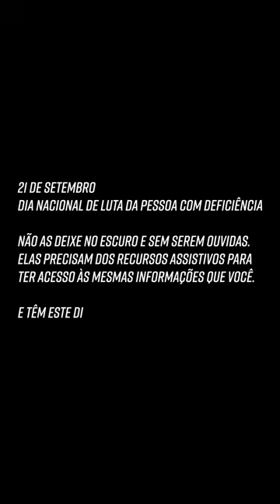Dia Nacional de Luta das Pessoas com Deficiência - Justiça do Trabalho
Hoje, 21 de setembro, é o Dia Nacional de Luta das Pessoas com Deficiência.

A data foi instituída por iniciativa de movimentos sociais, em 1982, e oficializada pela Lei nº 11.133, de 2005. Busca conscientizar sobre a importância de desenvolver meios de inserção das pessoas com deficiência na sociedade.

O 21 de setembro foi escolhido porque está próximo do início da primavera, estação conhecida pelo aparecimento das flores. Fenômeno que representaria o nascimento e renovação da luta das pessoas com deficiência.

É também uma oportunidade valiosa para refletirmos sobre a importância da inclusão. Pensarmos sobre as políticas, ferramentas e atitudes em relação às pessoas com deficiência.

A inclusão começa com respeito às diferenças. Nós estamos juntos nessa caminhada. E você?

Respeito e inclusão: direito de todos(as)!